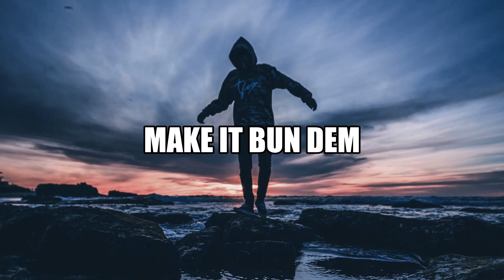Skrillex & Damian Marley - Make It Bun Dem [3D AUDIO]